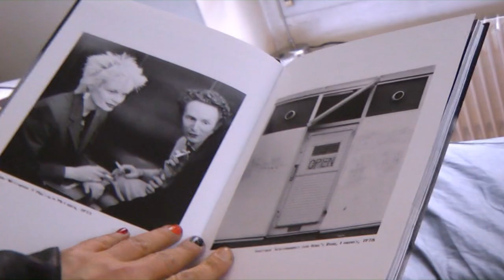Adam Ant “The Blueblack Hussar”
Director Jack Bond
Editor Gabriela Miranda-Rodrig
Producers Jack Bond, Mary Rose Storey

With Charlotte Rampling, Mark Ronson, Allen Jones, Jamie Reynolds